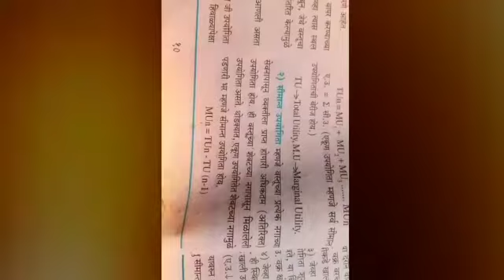12th Economic i.m.p Quetion | उपभोक्त्याचे वर्तन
I.m.p Quetion for 12th Economic Marathi medium
Friends Keepsupporting ..!🙏